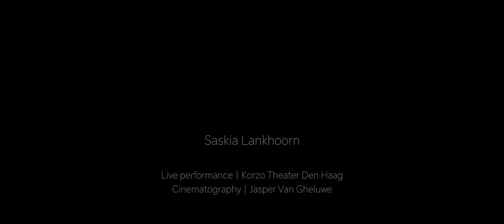Attachments Korzo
Six minutes of your precious time... Just uploaded this short video version of the wonderful and bewitching piece 'Attachments' that was written for me by Peter Adriaansz. Enjoy!

Video: Jasper van Gheluwe
Picture: Hollandse Hoogte